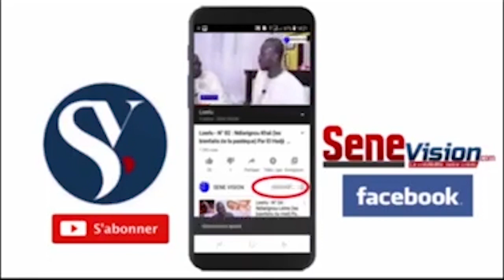Travaux d'assainissement à Touba Nguiranene, Bass Gaye Félicite Le President Macky Sall